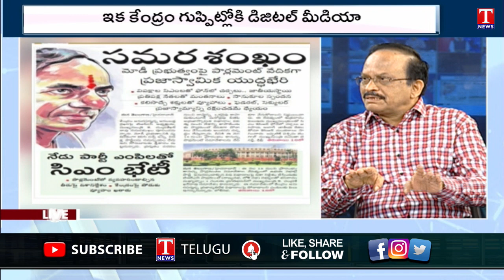VarthaluVasthavalu: CM KCR to meet LS & RS Members|TS Govt Third Term| Unparliamentary words| T News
Varthalu Vasthavalu: CM KCR Meet with LS & RS Members | TS Govt Third Term | Unparliamentary words |
బీజేపీకి మూడింది.. యుద్ధవ్యూహంలో కేసీఆర్